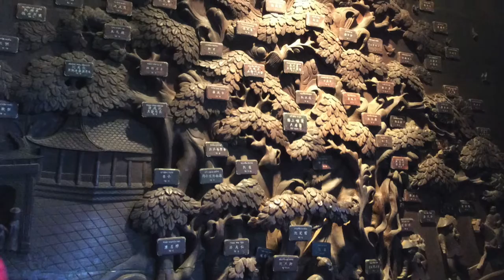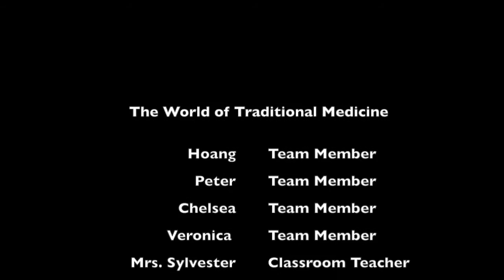The World of Vietnamese Traditional Medicine